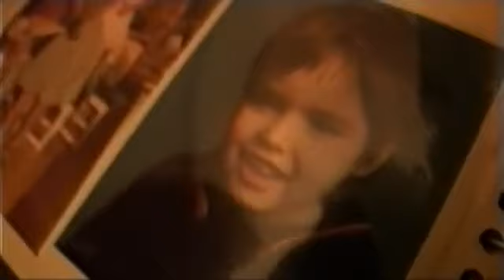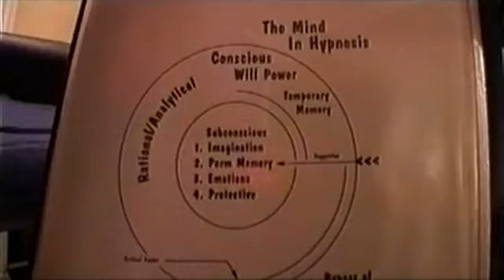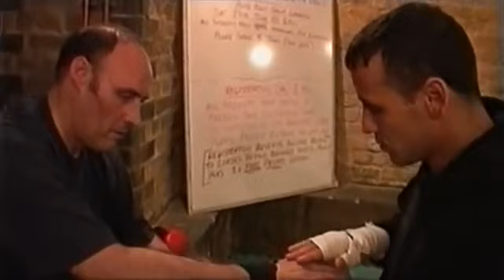RE Brand Episode 1 Dadfight